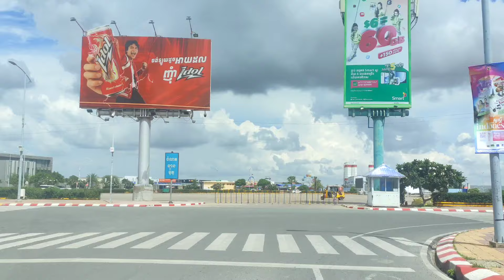Exploring the KBX Universal Financial Center: Phnom Penh's Tallest Building!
Welcome to our video featuring the breathtaking KBX Universal Financial Center, a monumental $130 million project that is set to change the skyline of Phnom Penh, Cambodia! Towering at an impressive 230 meters, this architectural wonder will become the tallest building in the country, boasting 60 floors dedicated to financial activities.

In this video, we take you on an exclusive tour of this remarkable skyscraper that is reshaping the capital's landscape and revitalizing its financial district. Discover the innovative design elements, sustainable features, and the positive impact this landmark is expected to have on the local economy and urban environment.

Join us as we delve into the future of Phnom Penh and witness how this iconic structure is not just a building, but a symbol of progress and growth for Cambodia.